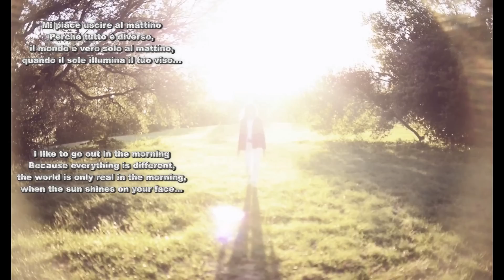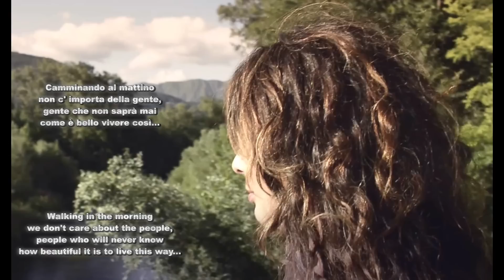Alice - Al mattino (In the Morning) with Lyrics and English Translation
Alice - Al mattino (In the Morning) with Lyrics and English Translation.  "Al mattino" (Boldrini, Francesio) from the album "Samsara" (2012).  Video stills from aliceofficialvideos "Samsara Album Trailer".  Lyrics and English added.

I like to go out in the morning
Because everything is different,
the world is only real in the morning,
when the sun shines on your face...

Walking in the morning
we don't care about the people,
people who will never know
how beautiful it is to live this way...

Al mattino

Mi piace uscire al mattino
Perché tutto è diverso,
il mondo è vero solo al mattino,
quando il sole illumina il tuo viso...

Camminando al mattino
non c' importa della gente,
gente che non saprà mai
come è bello vivere così...